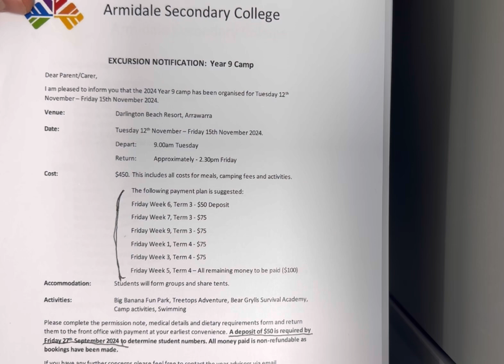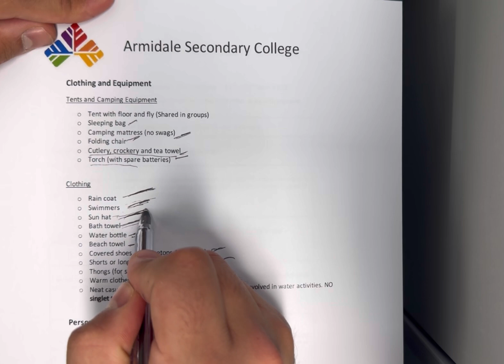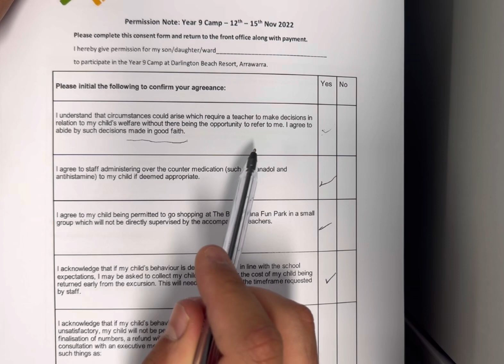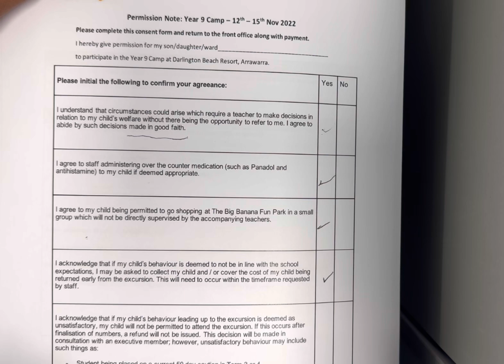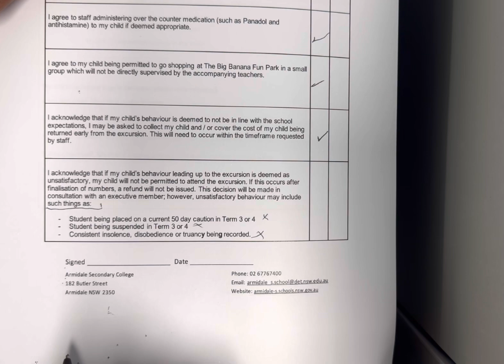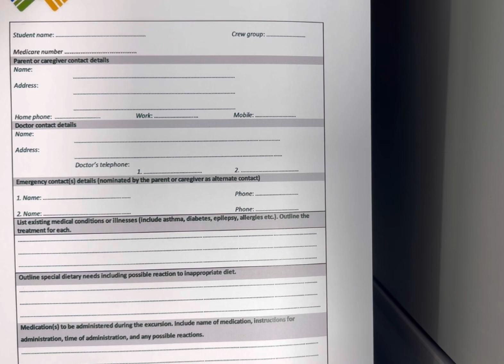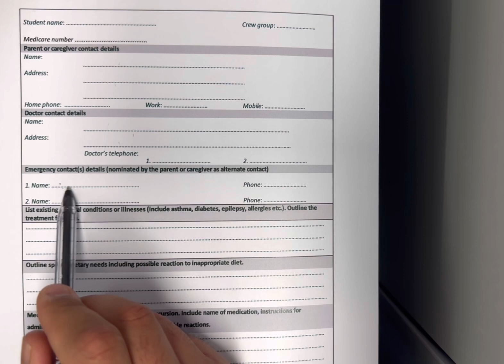2024 Year 9 camp permission note translated to Ezidi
2024 Year 9 camp permission note translated to Ezidi